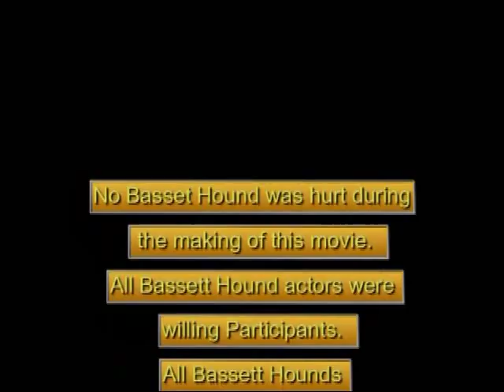Teaching a Bassett Hound How to Swim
Parody music video Teaching a Basset Hound How to Swim to the lyrics of Tom Petty Learning to Fly.